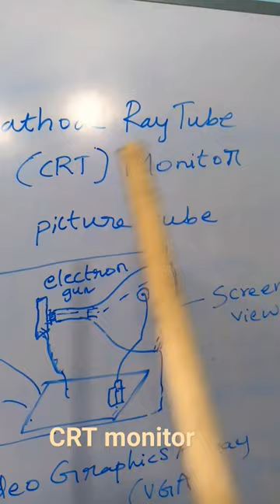Cathode Ray Tube(CRT) Monitor